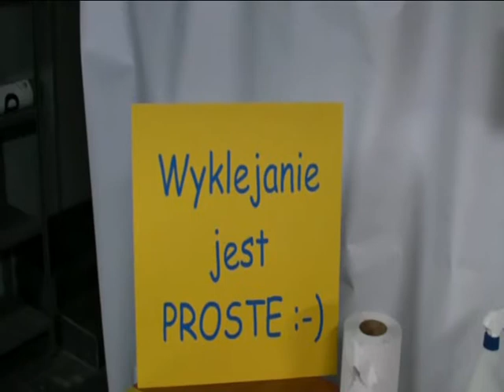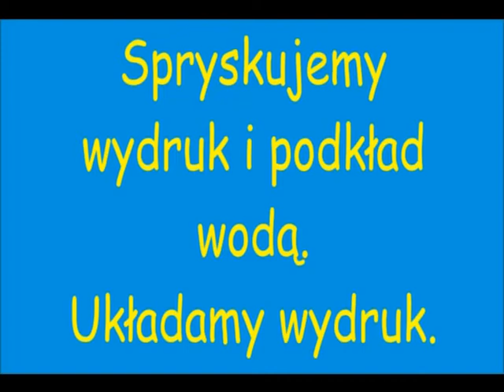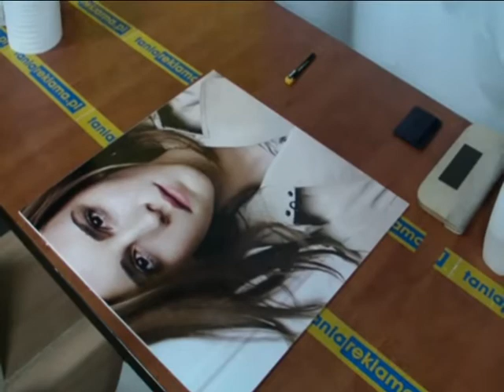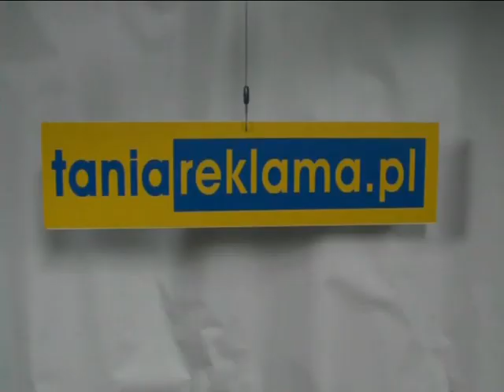taniareklama.pl: wyklejanie wydruku